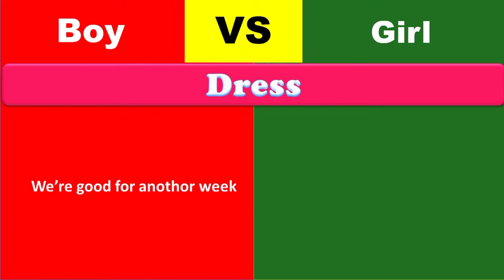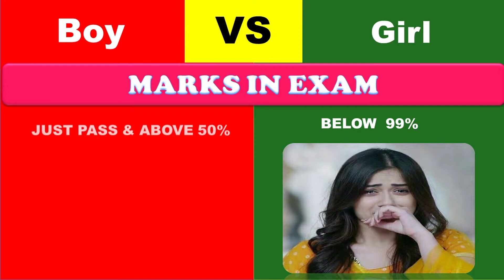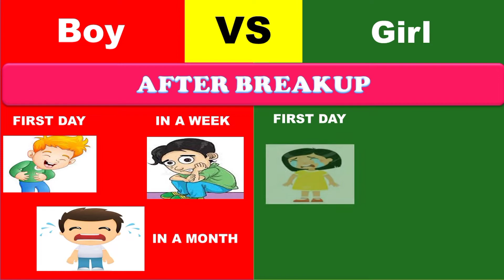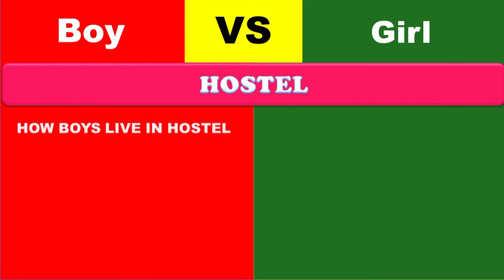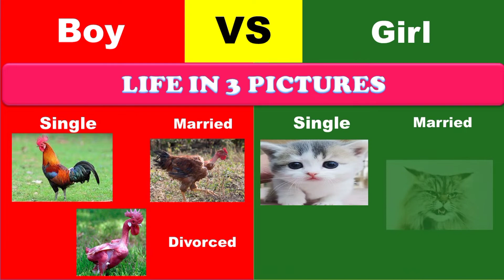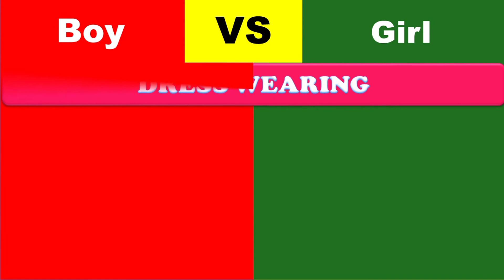Boys Vs Girls Comparison | Men vs Women| marriage, love, love failure ,exam ,marks ,dress ,rooms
Boys Vs Girls Comparison  Men vs Women Funny Comparison
In this video we have compared boys vs girls by their exam, mark, room ,marriage, love, dress ,photoshoot, etc .funny comparison between men vs women